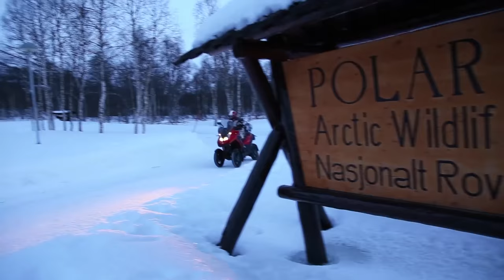QUADRO4 - Norway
QUADRO4 - Norway with the Quadro4 Vehicle

Thanks to its brilliant and fluid engine, QUADRO4 can tackle any road condition with maximum safety and unique agility on both crowed and urban roads or long-distance journeys.

QUADRO4 is extremely handling and guarantees an easy ride also to the female users, also for those making their shopping in the city center wearing high heels.